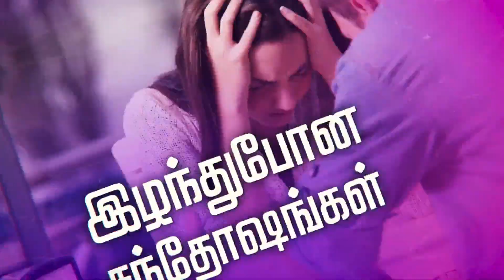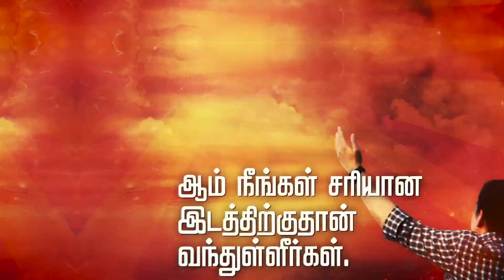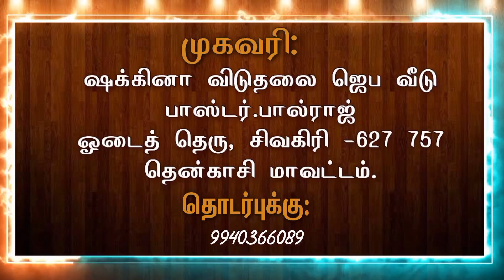𝗦𝘂𝗻𝗱𝗮𝘆 𝗦𝗲𝗿𝘃𝗶𝗰𝗲||𝗦𝗗𝗠 𝗖𝗵𝘂𝗿𝗰𝗵|| 𝗣𝗥.𝗣𝗮𝘂𝗹𝗿𝗮𝗷.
Pr.Paulraj
       Shakina Deliverance Ministries
       Sivagiri -627 757
       Thenkasi District